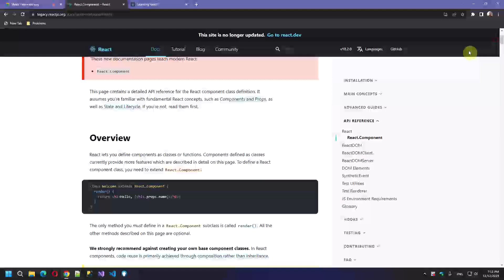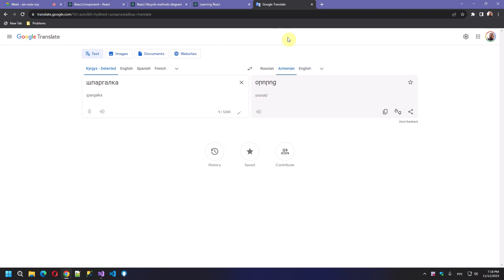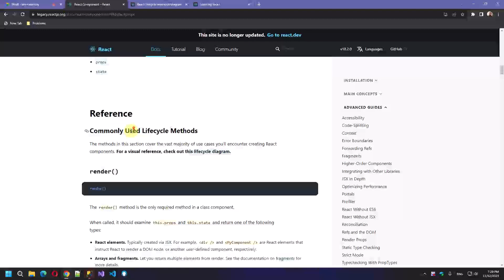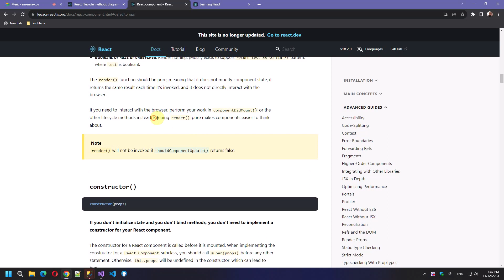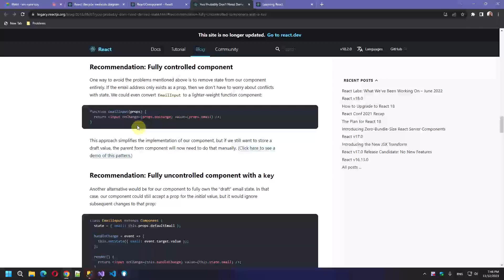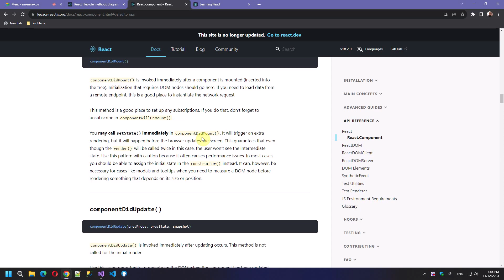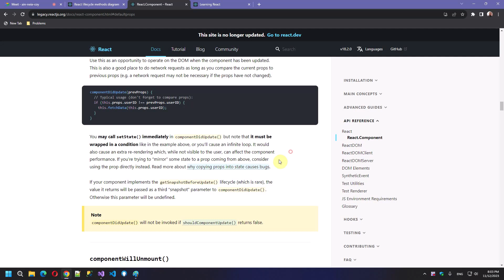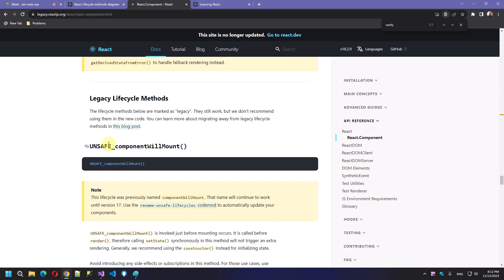React 37. API Reference. React.Component (part 1)